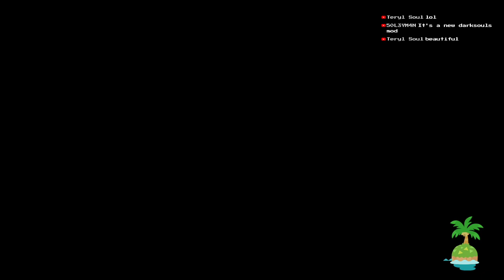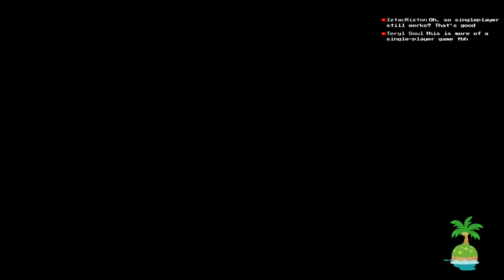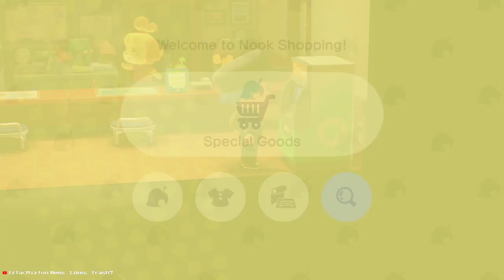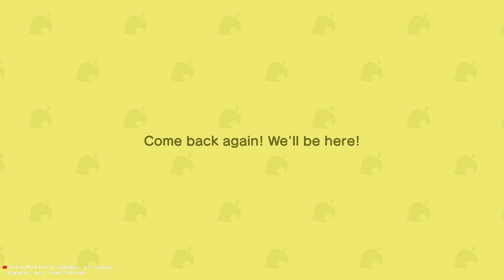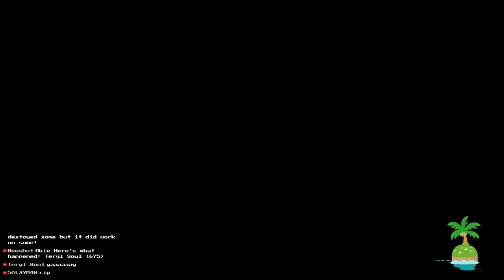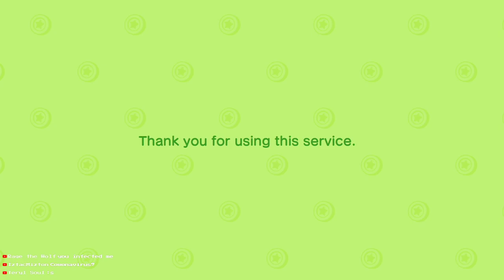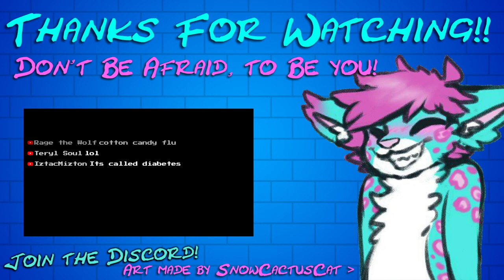Animal Crossing - Come Chill and Chat :3 - MewsSnep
Welcome to the stream (or video)! Thanks for stopping by :3